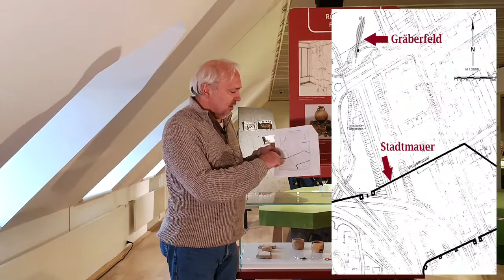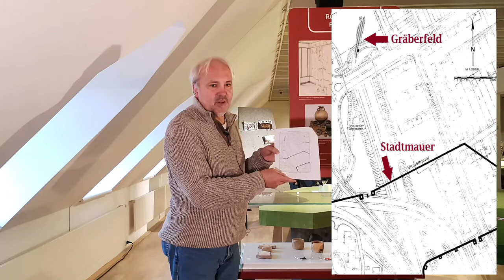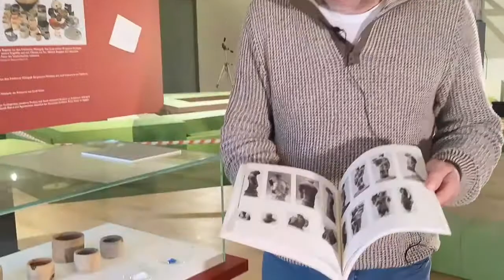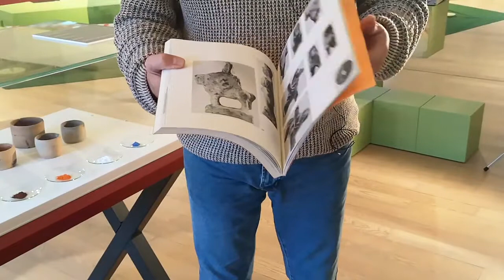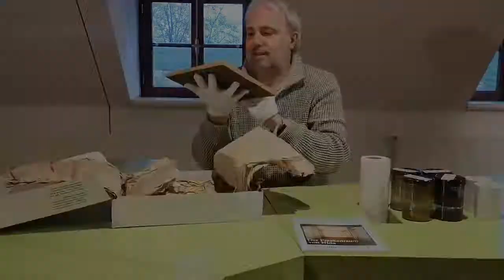Farbenfrohe Antike: Das römische Malergrab aus Nida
Archäologe vor Ort in der Mitmach-Ausstellung "Bodenschätze. Geschichte(n) aus dem Untergrund" mit Dr. Carsten Wenzel